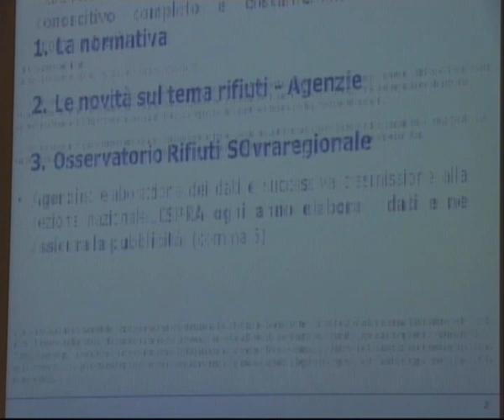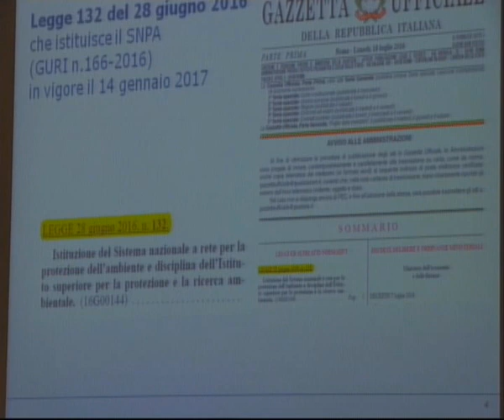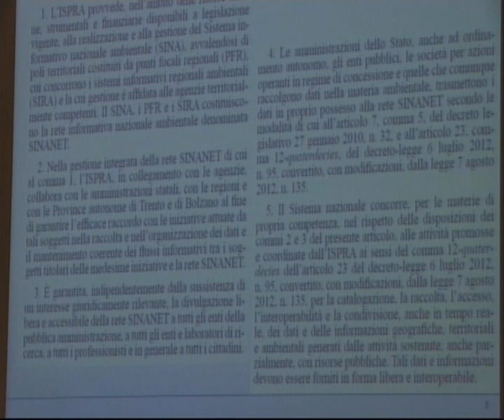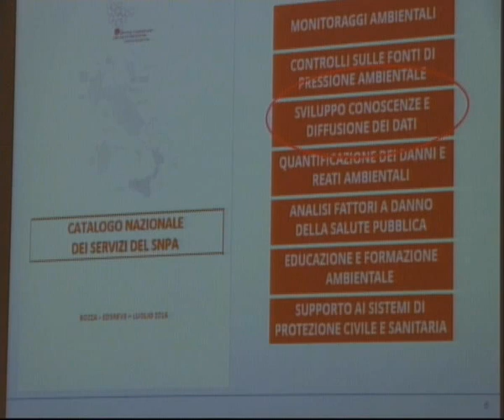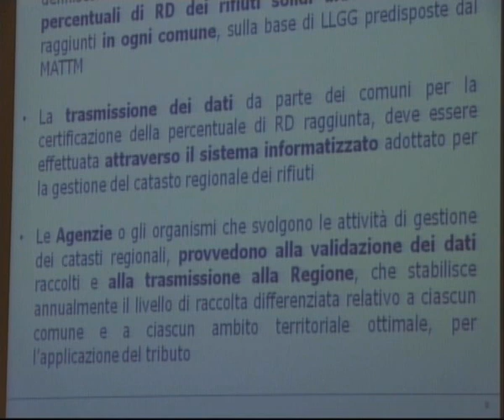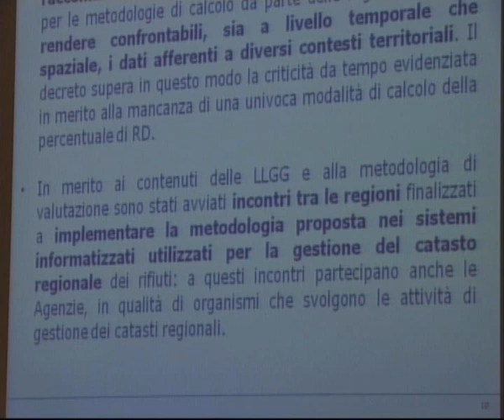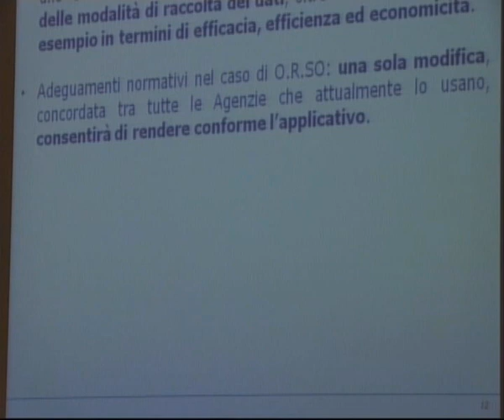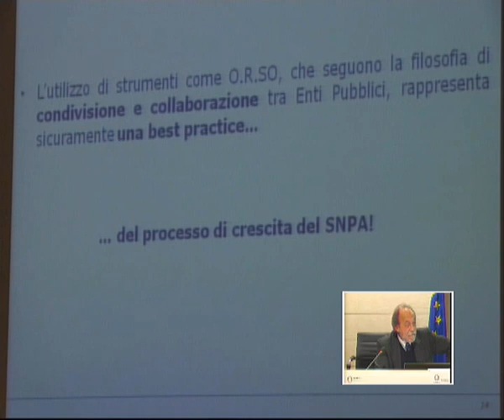Bernardo De Bernardinis 2 SNPA Rapporto Rifiuti 20 dicembre 2016